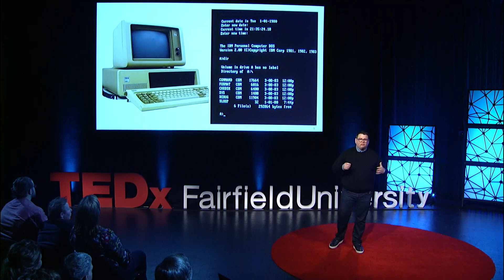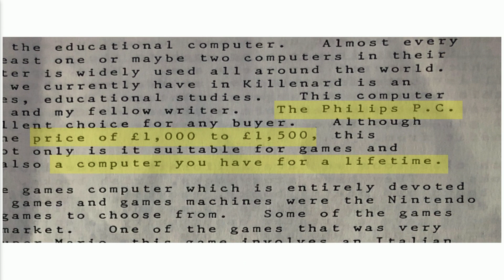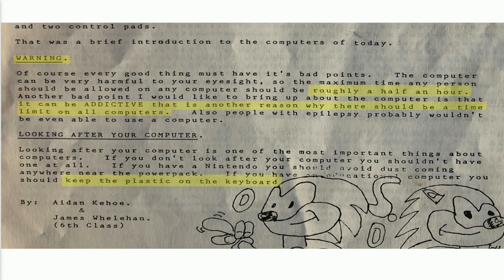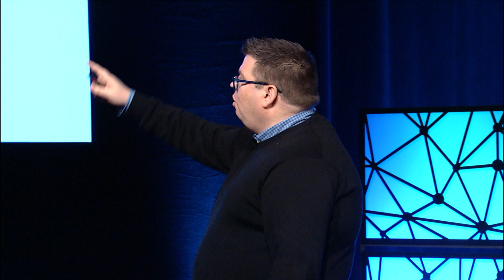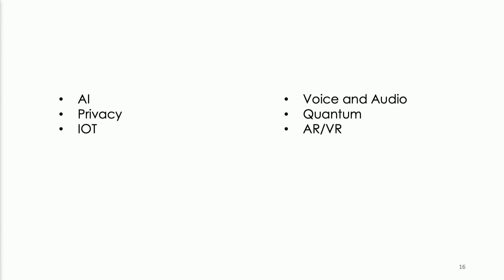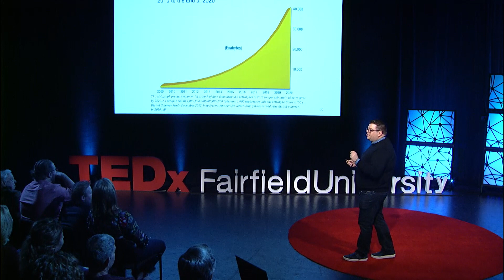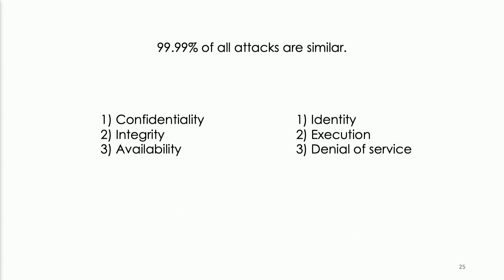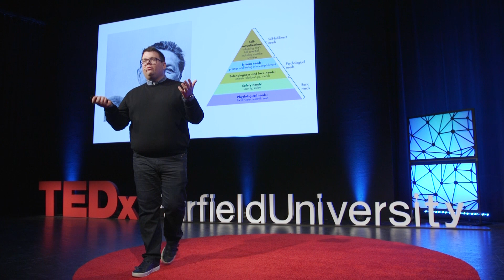Feeling Safe in Scary Times | Aidan Kehoe | TEDxFairfieldUniversity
A insightful look at the changing landscape of computer security and how it is intertwined with every day life. Aidan Kehoe is co-founder, CEO, and board member of Skout Cybersecurity. He has been actively involved in all aspects of the firm’s development and expansion since its founding in 2012. At Skout, Kehoe has built a team that delivers the highest level of cybersecurity technology and service, making cybersecurity accessible to all companies.

Prior to Skout, Kehoe founded a number of other enterprises, including the risk management company Oxford Global in 2013. Over the past ten years Mr. Kehoe has served as a board member to both public and private equity backed companies throughout the United States, Canada, and Europe. He has extensive experience in leading and building teams, he also has spent many years working in an investment capacity for an institutionally sized private family office. Previously, Kehoe was the chairman of the U.S. Leaders Council of Cordaid, and he currently serves on the board of Autism Speaks. This talk was given at a TEDx event using the TED conference format but independently organized by a local community.